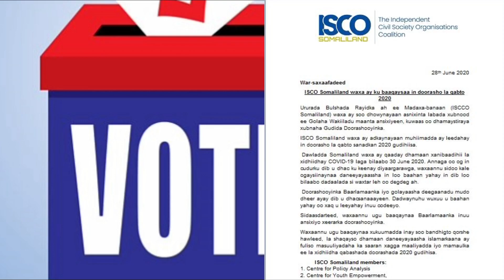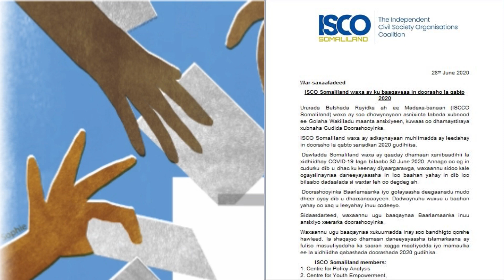Somaliland Doorashadii Oo Hada War Cusub Kasoo Baxey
Latest Somali and International News